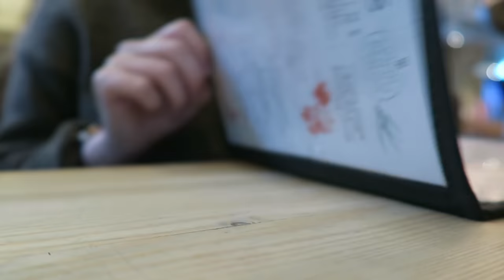BREAKFAST DATE | VLOGTOBER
↠ WEARING
Jumper: Topshop